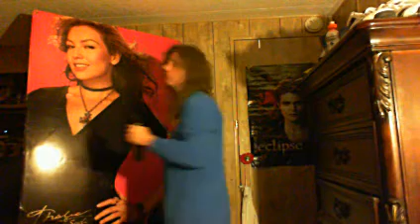SUPERJANES SINGING OZZY OSBOURNE MR CROWLEY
SUPERJAMES SINGING OZZY OSBOURNE MR CROWLEY